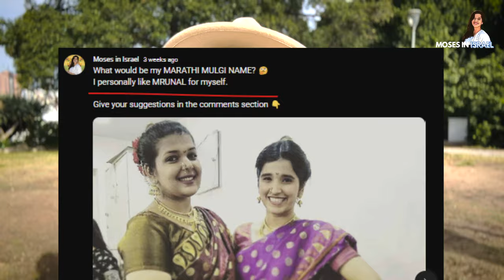Answering your questions | Q&A | Moving back to India? 🇮🇳 | Revital Moses | Indian in Israel 🇮🇳🇮🇱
Namaskar Mandali!
I finally gave up my perfectionist brain and uploaded the first version of my Q&A video answering your questions about me!